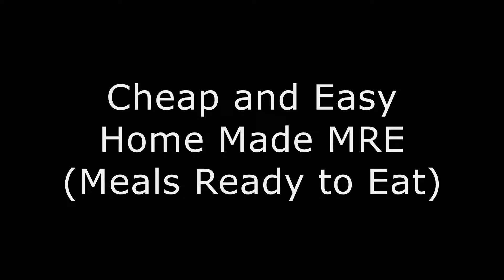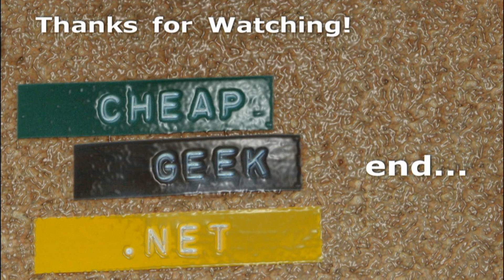DIY MRE (Meals Ready to Eat) Cheap and Easy.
Cheap and Easy Home Made MRE.
I decided to try my hand at making a cheap home made MRE.
There's a ton of videos out there on making these.
The items you can add to your MRE are completely up to you.
There's always debates on what should be in your MRE.
Really it's up to you.
I just wanted to make one as a trial. I used what I had available in the house.
With real planning, I could make some decently priced, tasty, MRE's.
This one is not bad. The process needs to be refined.
If you have any suggestions on ways to improve my foray into MRE's
Any favorite ingredients or something I absolutely should have in my MRE?
I'm always interested.

Other CheapGeek Stuff-
My BUDGET Camera Gear-
Canon XC-10
Canon EOS 77D
Canon EOS M6
Canon PowerShot G9X
Canon Vixia HFR 70
Canon Portrait and Travel Two Lens Kit
50mm f/1.8 and 10-18mm Lenses